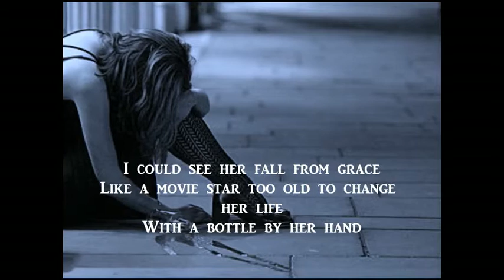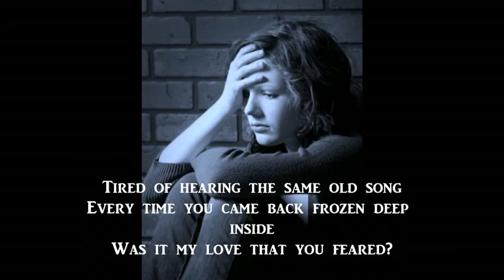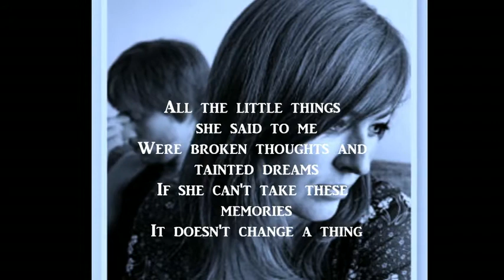COLD - Tell Me Why (w/ Lyrics)